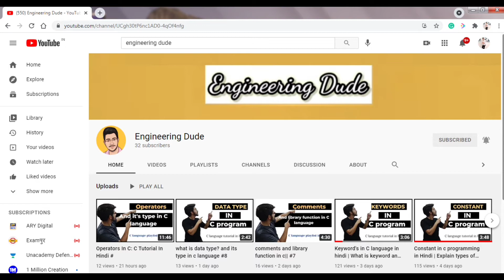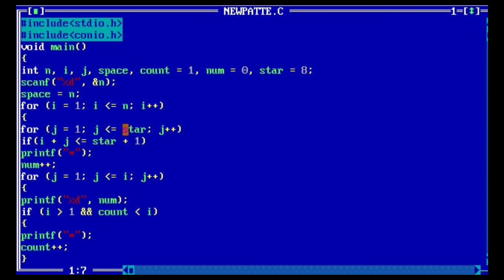Program to print palindrome pyramid pattern using numbers & stars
In this C Pattern Printing video tutorial, you will learn to print a palindrome pyramid patterns using numbers & stars in C Programming Language with an explanation.

Pattern:-

1
2*2
3*3*3
4*4*4*4
5*5*5*5*5
***6*6*6*6*6*6***

BEST of CONTENT MARKETING, SEO & COPYWRITING + 23 TEMPLATES

How to Choose a Trash out of 25+ Trash Types

The Complete Computer Basics Guide for Beginners: 2021

Color Grading and Video Editing with Davinci Resolve 17

From Business Vision To Manifestation

Ultimate Beginner Guide to Streamlabs OBS (OBS)

Adobe Animate 2021 Ultimate Course

Adobe Audition 2021 Ultimate Course

Trello Ultimate Course 2021

jQuery Ultimate Course

Microsoft Planner Ultimate Course 2021

Microsoft PowerApps Ultimate Course 2021

Microsoft Word Ultimate Course 2021

Microsoft Outlook

ENJOY LEARNING👍👍

THANKS!!